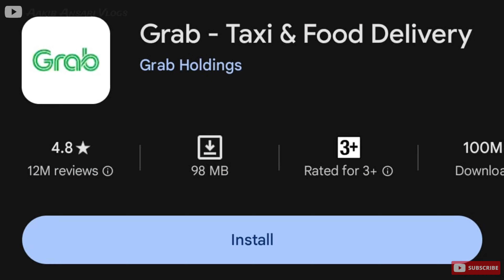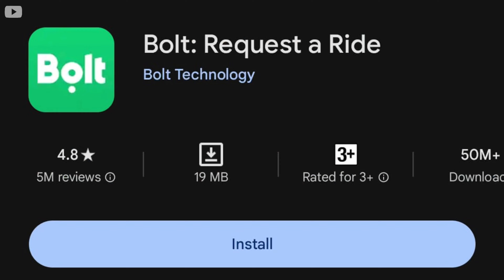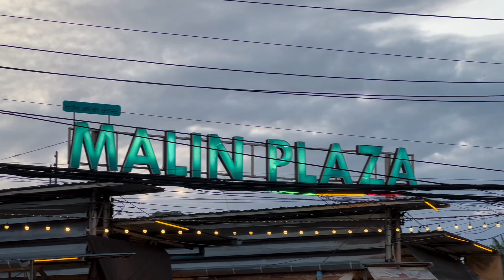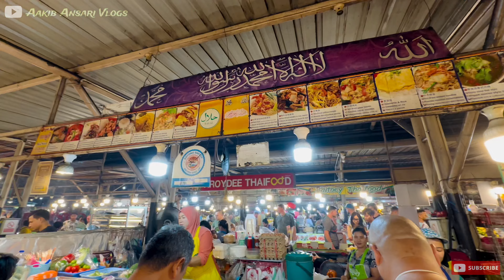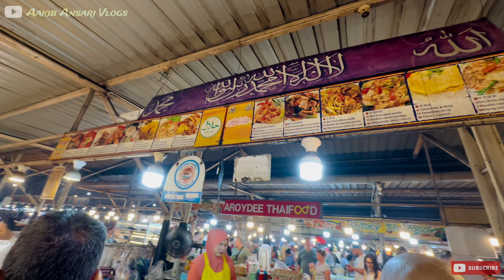How Expensive is Thailand 🇹🇭 for Indians ?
Thailand 🇹🇭 Series :-

thailand travel guide for indians,
thailand,
visa on arrival for indians,
thailand visa for indians,
thailand visa on arrival for indians,
thailand visa for indian,
thailand visa on arrival for indian,
indian in thailand,
indians in thailand,
how expensive is thailand,
thailand for indians,
thailand visa,
thailand travel,
india to thailand,
thailand scams for indians,
indian visa for thailand